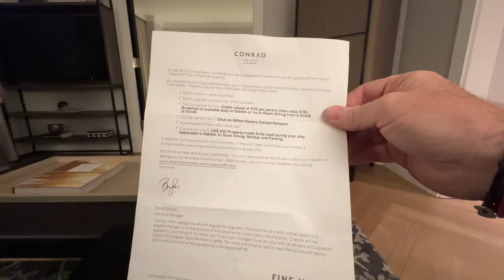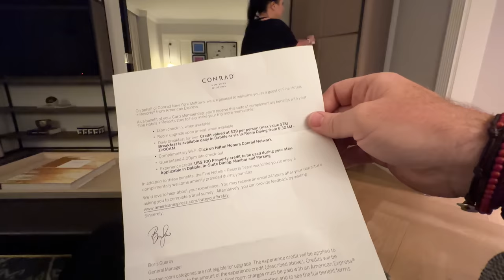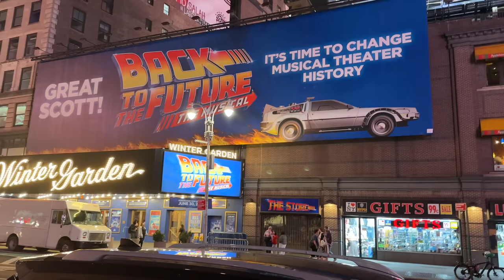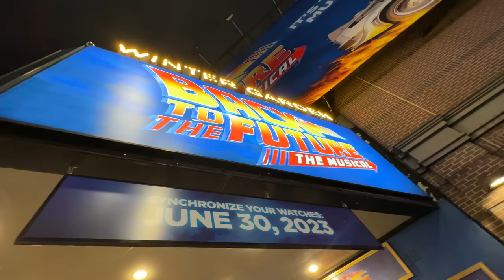Visiting New York City - Day 1 - Going to the BACK TO THE FUTURE MUSICAL on Broadway!